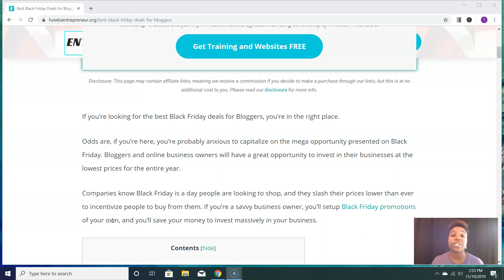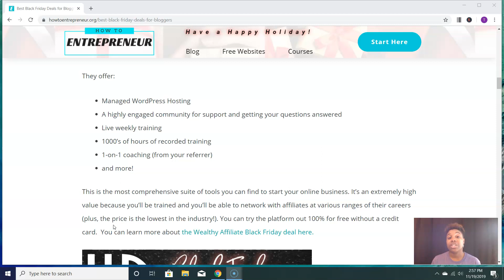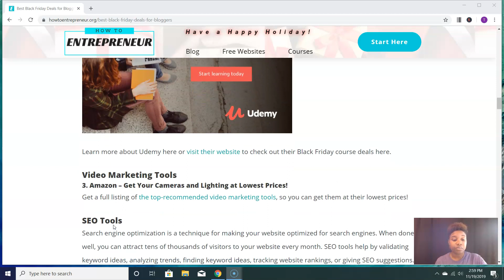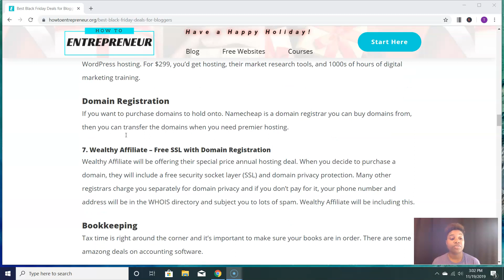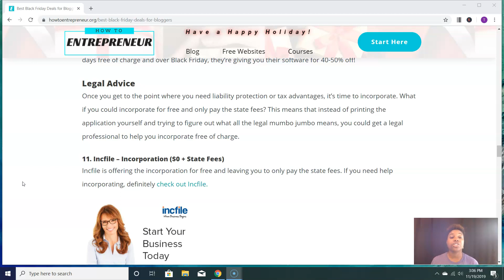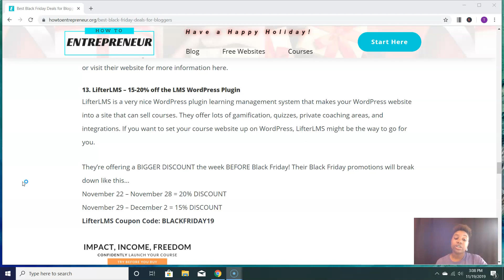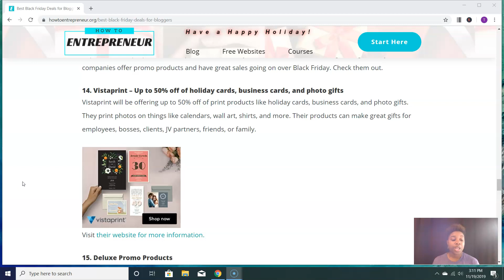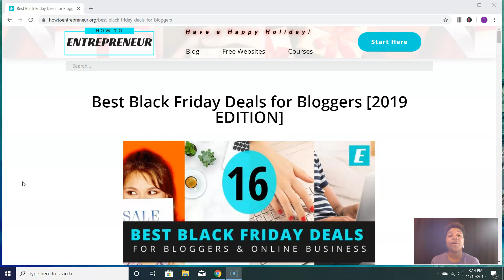16 Best Black Friday Deals for Bloggers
If you're looking for the best Black Friday deals for bloggers, check this video out. I'll be mentioning 16 Black Friday deals for bloggers that can save you hundreds of dollars.

For this full article (including links mentioned in the video),